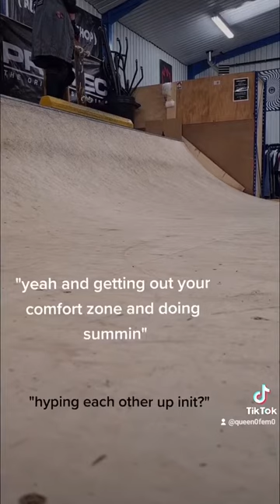Skate School Session 1-1 with Emma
Emma kindly let us upload her tiktok video [go follow her] of our coach Toby teaching her how to drop in on our small ramp, off of the curb stone.